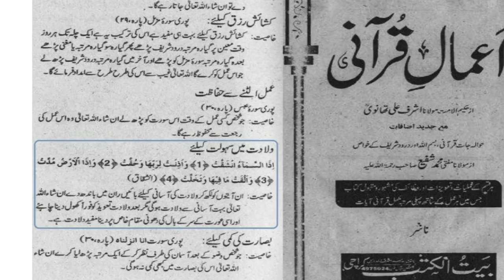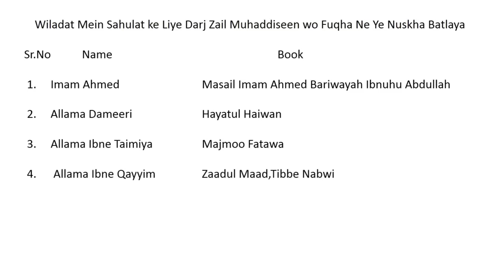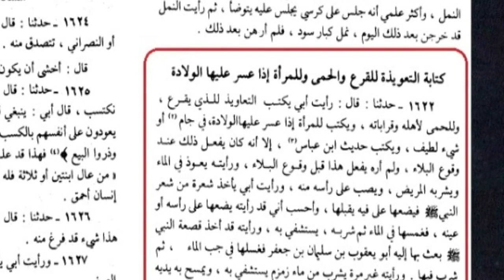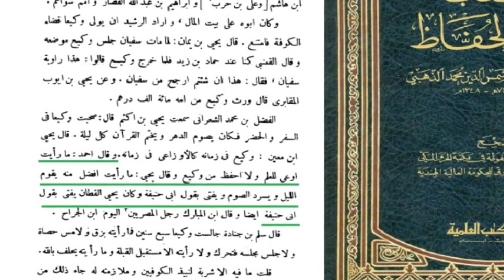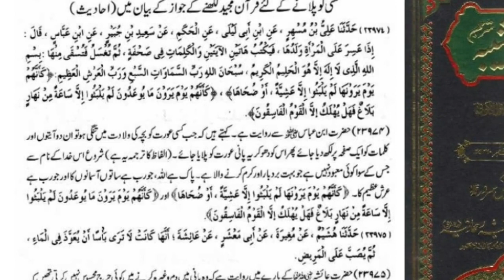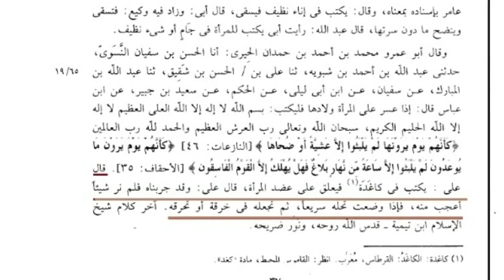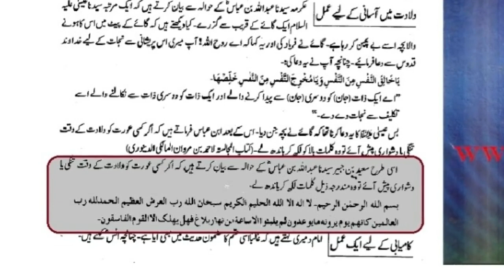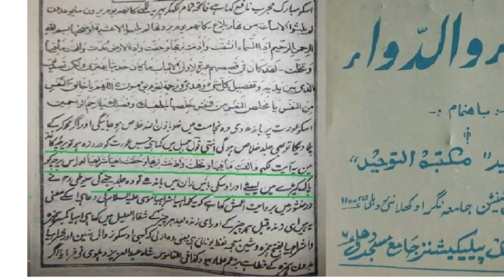[Reply to Meraj Rabbani] Bahishti zewar me Wiladat ke Liye Aasani Ka Nuskha | Mufti Issa Zahid QASMI